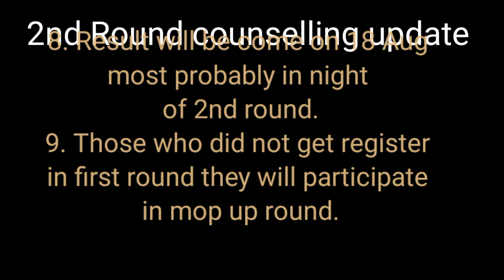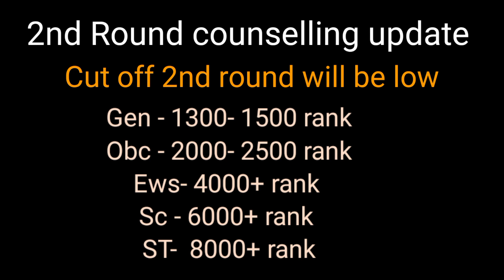AIIMS BSC NURSING 2023| AIIMS second round counseling update 2023| aiims cut off, mop UP round 🔥😎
AIIMS BSC NURSING 2023| second round counseling update 2023| aiims cut off, mop round details 🔥😎